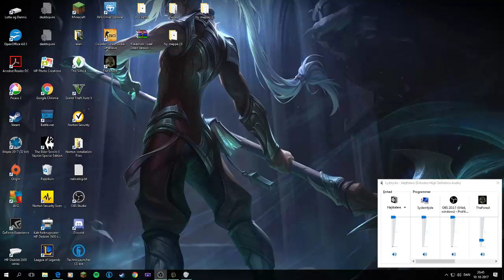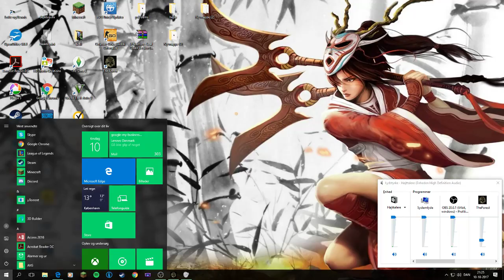The Forest Gameplay - EP. 1